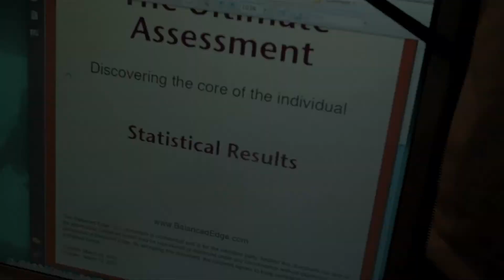Balanced Edge - Ultimate Assessment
Deepen your understanding of yourself and your team with the Balanced Edge Ultimate Assessment